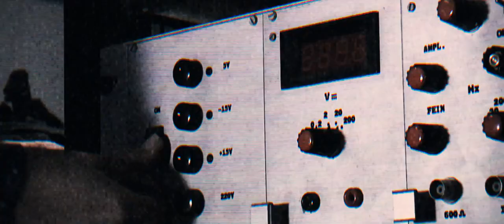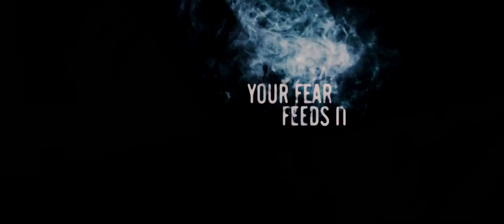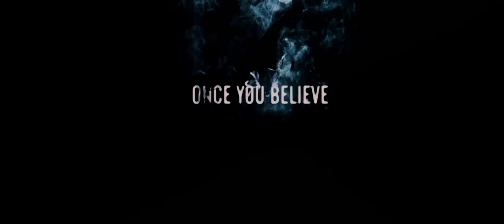The Apparition - Trailer 1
When frightening events start to occur in their home, young couple Kelly (Ashley Greene) and Ben (Sebastian Stan) discover they are being haunted by a presence that was accidentally conjured during a university parapsychology experiment. The horrifying apparition feeds on their fear and torments them no matter where they try to run. Their last hope is an expert in the supernatural (Tom Felton), but even with his help they may already be too late to save themselves from this terrifying force...